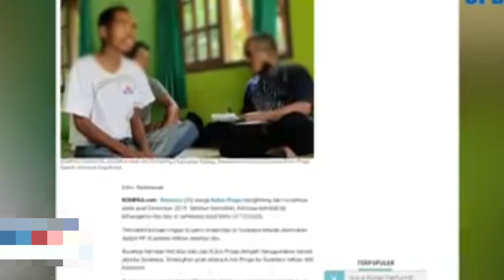Jalan kaki Kulon Progo - Surabaya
Pasca setatahun ini orang kabupaten  kulon progo kembali ke rumahnya
Menghilang pria tersebut setelah berjalan kaki dari rumahnya menuju Surabaya jawa timur
Pria itu pulang setelah terjaring razia satpol pp surabaya jawa timur
Pria bernama KEMISAN ini pulang di rumahnya   yang beralamatkan di Plampang 2 .kalirejo.kokap.kulon progo.setelah di pulangkan oleh dinas sosial surabaya